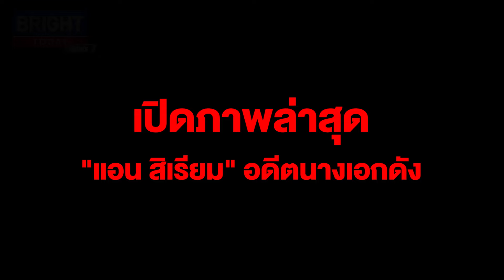เปิดภาพล่าสุด "แอน สิเรียม" อดีตนางเอกดัง สวมชุดว่ายน้ำบิกินี่ แซ่บไฟลุก